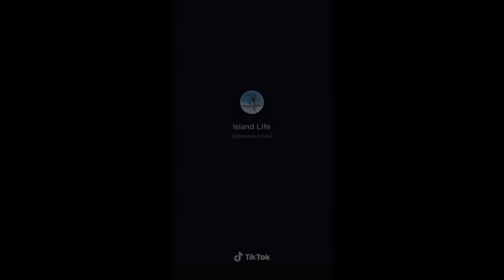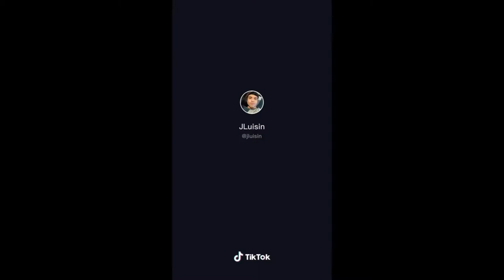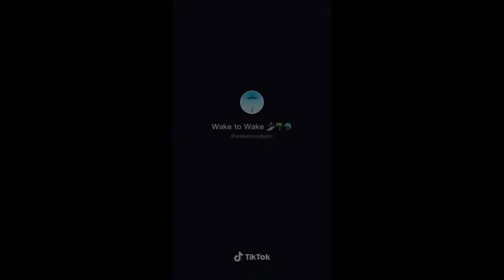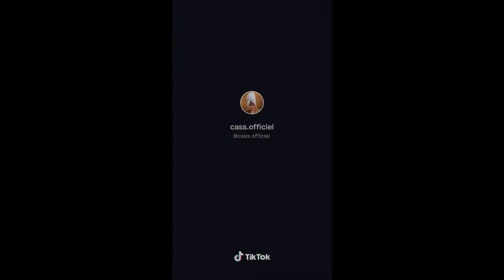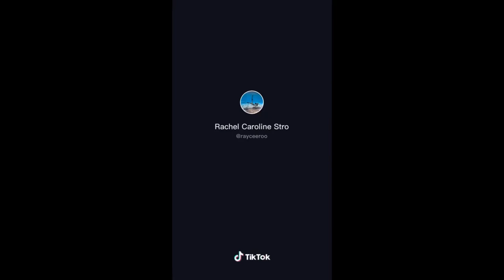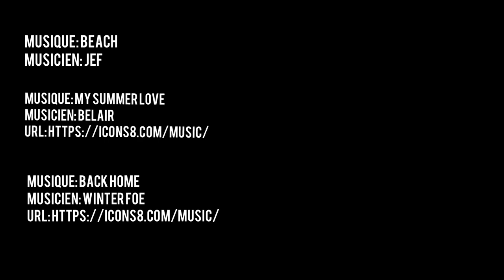TIKTOK COMPILATION Internationale 2020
Bienvenue à la compilation TikTok internationale ! Dans cette compilation vous retrouverez les meilleurs vidéos TikTok 2020 !!